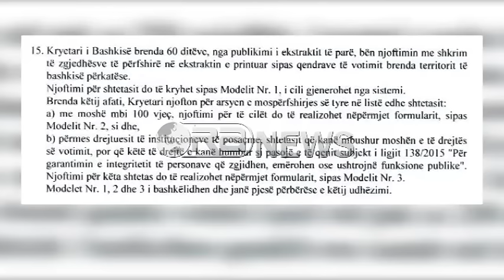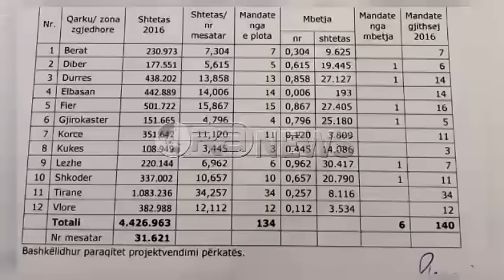Ora News –Ministri Tahiri miraton udhëzimin për listat e zgjedhësve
Ministri i Punëve të Brendshme, Saimir Tahiri ka miratuar udhëzimin për nisjen e procedurave të hartimit të listave zgjedhore në kuadër të zgjedhjeve të 18 qershorit 2017.
Ministria e Brendshme sqaroi se ekstraktet e përbërësve zgjedhor dhe listat gjenerohen automatikisht nga Regjistri Kombëtar i Gjendjes Civile.
Ai gjeneron formatin elektronik të ekstraktit të përbërësve zgjedhorë brenda datës 20 dhjetor 2016, të ndarë për çdo bashki, sipas qendrave të votimit të zgjedhjeve lokale, të datës 21 qershor 2015.